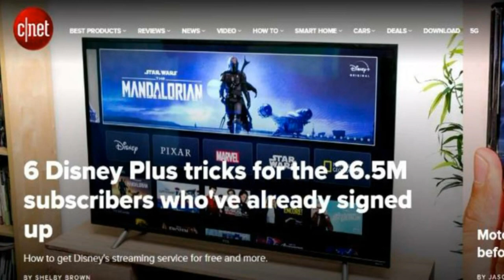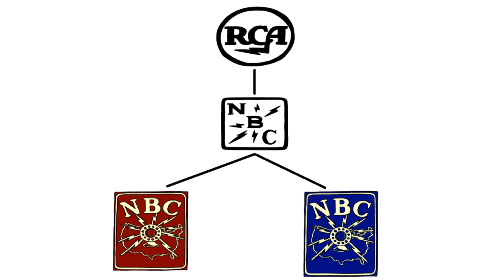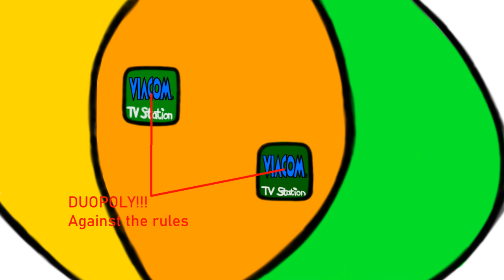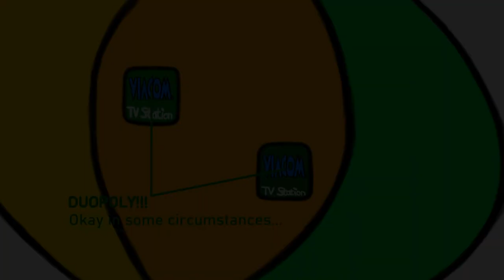[#1970] Viacom's Regulatory Compliance Issues (February 2007-December 4, 2019) | STCFetishMuffin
BACKGROUND: We all know that Viacom, the mass media company behind MTV, Nickelodeon and Paramount, has been pushing hard for new online video and audio communications regulations enforced in the United States.

EXHIBIT A: Paramount Pictures' relationship with National Amusements
In late 1993, Paramount Pictures was purchased by American media company Viacom, a unit of National Amusements, incorporated in New York.

EXHIBIT B: The CBS-UPN Connection
In 2004, the old Paramount Television merged with CBS Corporation to form the CBS-Paramount Television Entertainment Group. In 2006, CBS Corporation agreed to a merger with TimeWarner's The WB Television Network to form The CW. Also, in 2006, the old Viacom became the new Viacom. Later on, ViacomCBS would be the product of a merger between both Viacom and CBS Corporation.